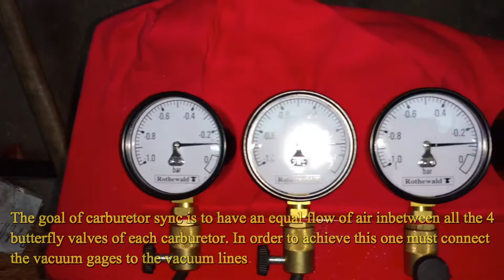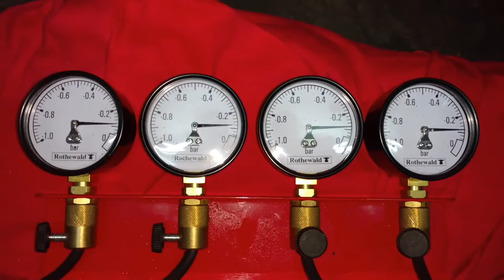CBR 600 F2 Motorcycle Carb Sync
explanation of how to sync carbs on any 4 cylinder motorbike
principle is same for others with fewer carbs, but with a minimum of 2 carbs.